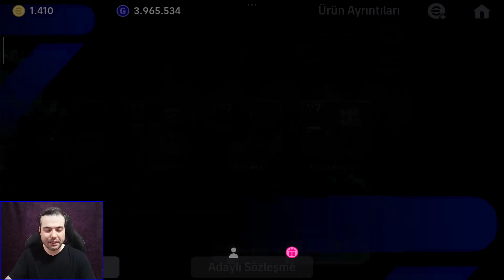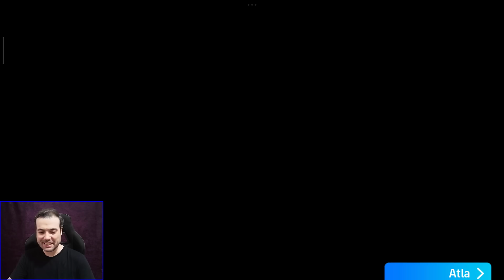BU SEFER EPİC YAĞMURU BEKLİYORUM🎁15 HESAPTA AÇILIMLARDA 5. GÜN (eFootball 2024 Mobile)